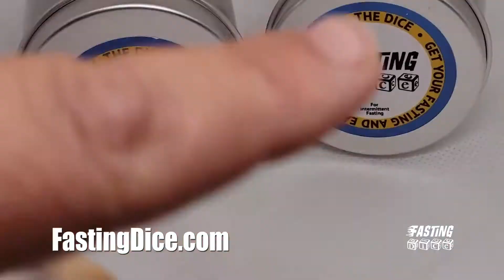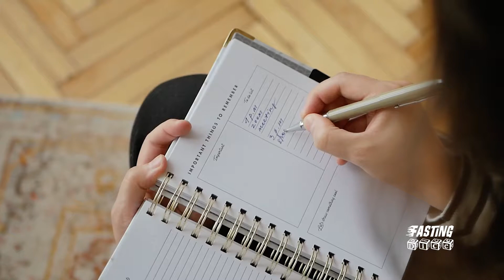How to get the mindset for weight loss. How I lost 170lbs in less than a year.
The weight loss rollercoaster is real. It's a journey full of ups and downs, but how do you navigate that? In this video, I talk about some of the ways I learned to overcome my doubts and push towards success.

Get the free guide at FastingDice.com